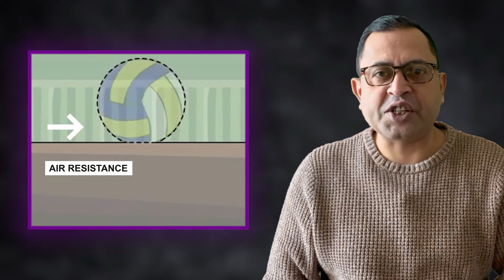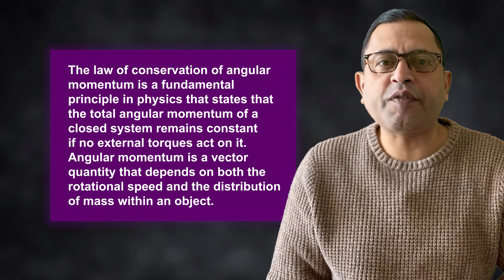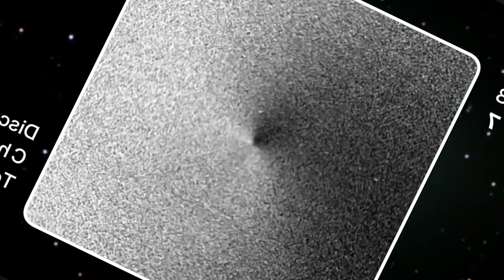Why and How Does Our Earth Spin ? | Pale Blue Thoughts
Ever wondered what keeps our planet spinning like a cosmic ballet dancer? Join us on an exciting journey into the mysteries of Earth's rotation in our latest video. In this fascinating exploration, we dive deep into the forces that make our planet twirl and whirl through space.

Sources & Credits
Vysakhan Thampi